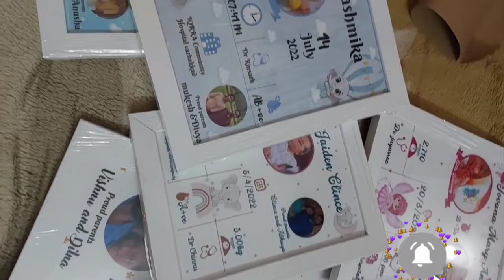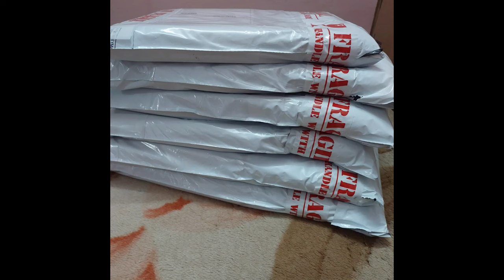How to pack a lamination frame||shipping ||photo frame || courier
# photoframepacking
# liveupdate
# livephotoframeunboxing
# glassframeunboxing
# photoframepackingMalayalam

Hai Guy's

Thank you soo much for supporting my channel.

packing materials

About me

Name : Nihitha Raju (21yrs)
Living in kollam

Stay Happy 😍